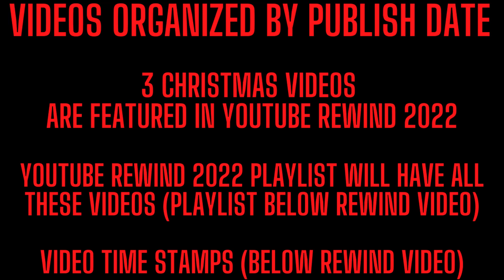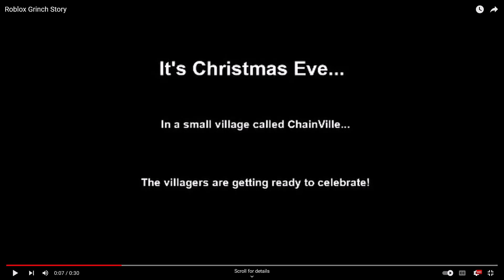Variety With Cypress 2022 YouTube Rewind (Christmas Edition)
🎆 Happy 2023 New Year 🎆 (Video Stamps Below Description)

I Wanted To Thank Y'all For Making This The 2nd Best Year Of My YouTube Career, I Could Not Have Done It Without My Fans And Subscribers. This Year Y'all Helped Me Break Channel Records. 2022 Now Holds The Record For The Most Viewed Halloween Season And Christmas Season. During The Halloween Videos, I Collected Over 300 Views And In The Thanksgiving Season, I Collected Almost 200 Views! Then In The Christmas Season, I Collected Over 300 Views! I Cannot Believe I Got 850 Views In Three Months, It Is Unbelievable. From 10/1/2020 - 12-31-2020, I Collected 500 Views And In From 10/1/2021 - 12/31/2021, I Collected 500 Views. That Is 350 Views Less Than 850 Views! I Am Just Overjoyed With Excitement From All Of These Records I Have Overcome. I Just Wanted To Say "Thank You" To All My Fans And Subscribers, Again, For Making This An Awesome Year. I Cannot Wait To Entertain Y'all For A Third Year! I Hope Y'all Have A Happy 2023 New Year!

0:00 Christmas Rewind 2022 Introduction

0:10 The Grinch Story (Trailer)

4:12 Adopt Me Winter Event 2022 (Week 4)

12:44 Adopt Me Winter Event 2022 (Week 5)